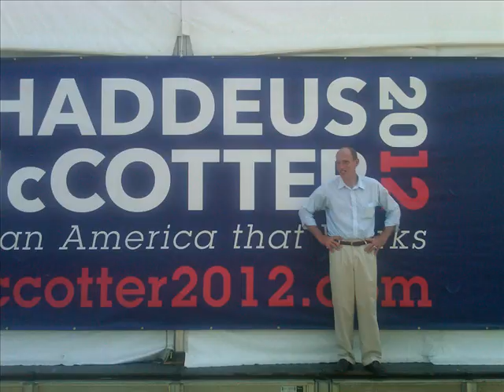McCotter Discusses His Growing Campaign with Dennis Miller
Presidential Candidate Thad McCotter, who tied with Rick Santorum and John Huntsman in a recent Quinnipiac poll, discusses his growing candidacy with the originator of "T-Mac" Dennis Miller.